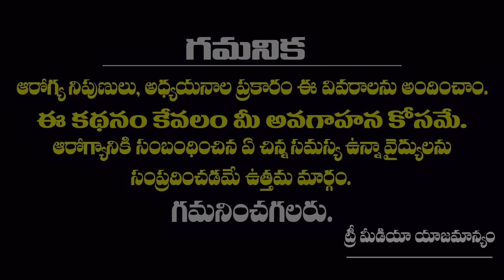Difference Between Fiberglass Plaster & Plaster of paris | Dr. M Ashwin Kumar Reddy | Tree Media